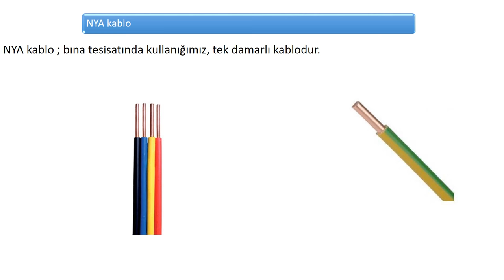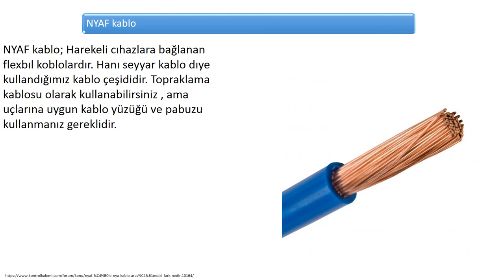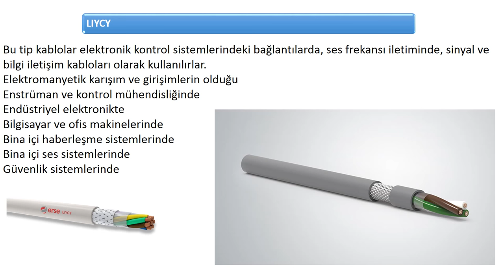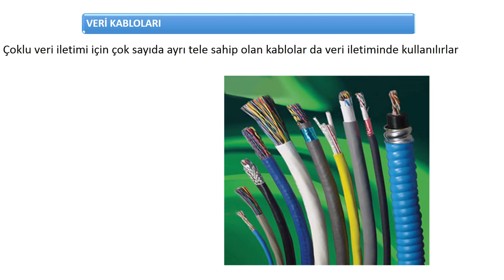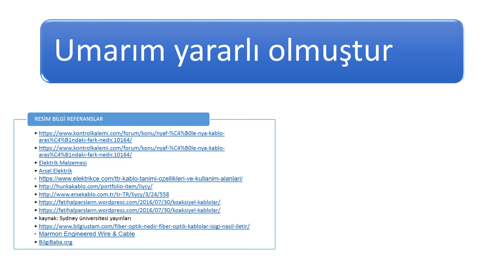ELEKTRONİK TASARIM DERS-23 KABLOLAR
ELEKTRONİK TASARIM
DERS-23
KABLOLAR